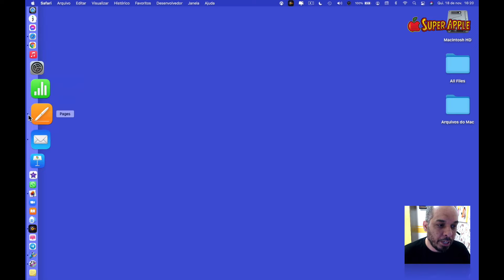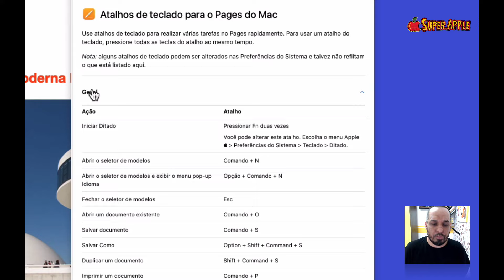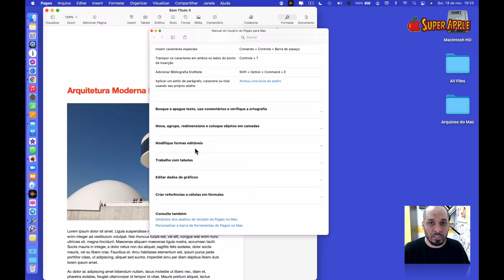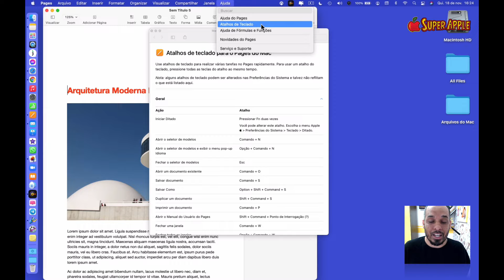Acesse TODOS os ATALHOS de Teclado do Pages do Mac  Super Dica!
👉 Enfim um método simples e completo para você ganhar tempo, produtividade e organização aprendendo como usar seu computador Apple  da forma correta

Quer incluir mais e melhor a tecnologia Apple na sua vida? Eu te ajudo! Basta aplicar algumas rápidas lições, que farão seus dias mais produtivos.

𝟱 Aplicativos úteis que uso no meu Mac 

1️⃣ CleanMyMac: Faz a manutenção preventiva, libera espaço (outros), limpa a memória RAM, remove malware do navegador e muito mais

2️⃣ Screenflow: Ideal para quem precisa produzir conteúdo, videoaulas ou cursos online. Grava a tela, juntamente com o áudio do microfone interno e externo e a câmera

3️⃣ Parallels: De longe o melhor aplicativo virtualizador que permite rodar qualquer programas Windows no Mac, inclusive com o o próprio Windows instalado dentro do MacOS

4️⃣ Evernote: Seu segundo cérebro! Simplesmente armazena tudo o que você precisa, e um pouco mais, vale muito a pena

5️⃣ Gemini: Elimina absolutamente todos seus arquivos duplicados, mesmo que sejam idênticos mas com nomes diferentes. É top demais

👉 😴 Seu Mac está muito lento? Baixe sua cópia do meu ebook ⤵️

💻 🦠  Depois de muito testar, descobri que algumas pessoas precisam sim utilizar um antivírus no Mac, principalmente aquelas que clicam nos mais variados links desconhecidos : ) Conheça os melhores antivírus para Mac

💻 📱 Compre seu Macbook ou iPhone em nossa loja e ganhe uma mentoria individual

🎤 Música utilizada no video: Seven Twenty

Sobre o Paulo e o Super Apple

Paulo Alexandre é fundador do Blog do Super Apple e da Tecnologia Pessoal. É Empreendedor, blogueiro e consultor de tecnologia voltada para uso pessoal. Se dedica à produção de conteúdo de qualidade neste que já é um dos blogs mais acessados. É Administrador pela UMESP, certificado Apple e estudante de tecnologia voltada para uso pessoal. Realiza palestras e treinamentos focados na plataforma Apple.